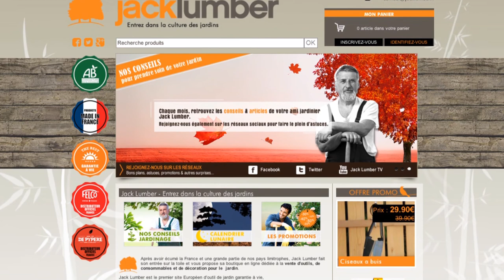Présentation de la chaine vidéo Jack Lumber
Découvrez la présentation de la chaine Youtube de Jack Lumber par le biais de 3 catégories :